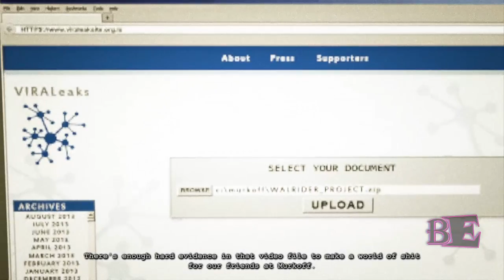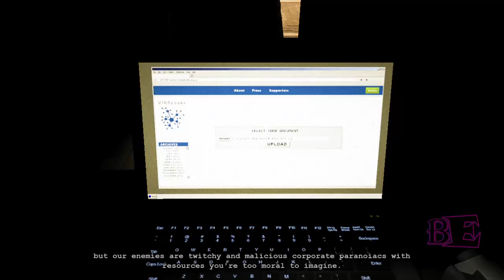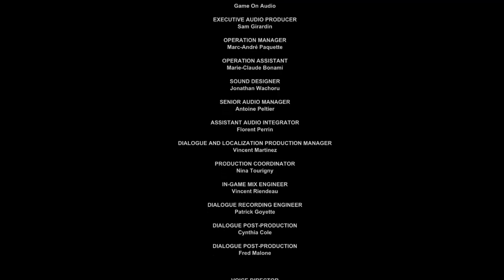"it was fucking awesome ^_^" outlast whistelblower live #6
بۆ هەر ریکلامێکی بازرگانی پەیوەندی بکەن بەم ژمارە تەلەفونەوە